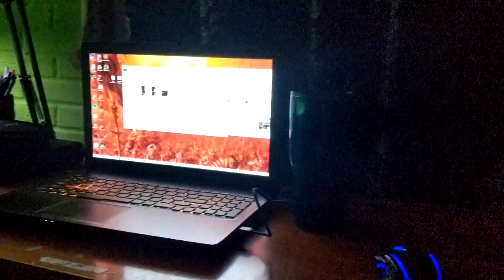Starter Streamer Setup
I recently got myself an amazing gaming pc (MSI Trident 3) and an awesome (Blue Yeti Microphone) to go along with it to start my streaming. Still learning the ropes so hang in there will get better as i go :). Also follow my friend hes the one that got me into streaming in the first place :)